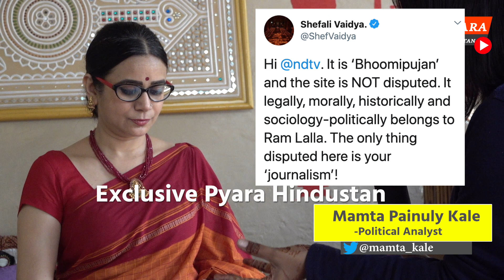Mamta Painuly Kale on Ravish Kumar NDTV Ram Mandir Bhoomi Pujan Owaisi AIMPLB Congress, Modi Yogi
Yogi Ayodhya
Mamta Painuly Kale-Political Analyst 👉Follow-Twitter: @mamta_kale